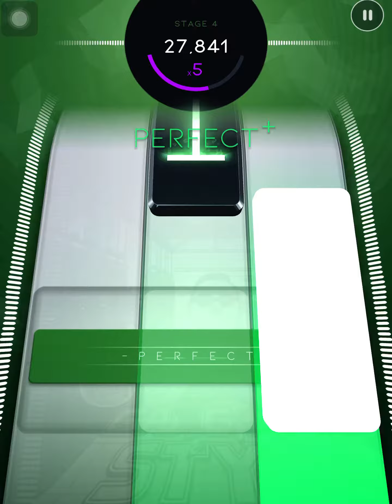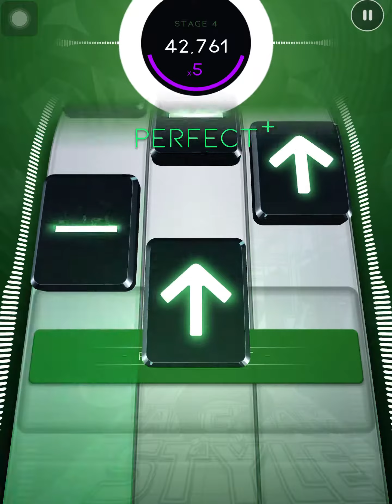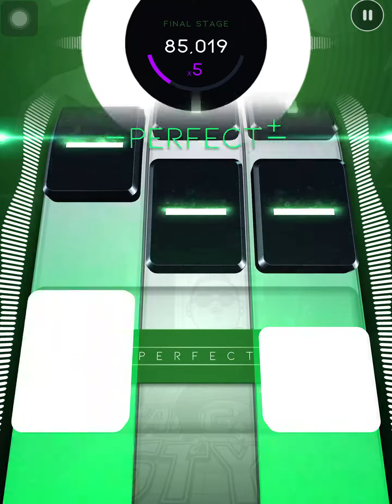Beatstar Gangnam Style - Psy 4 Stars